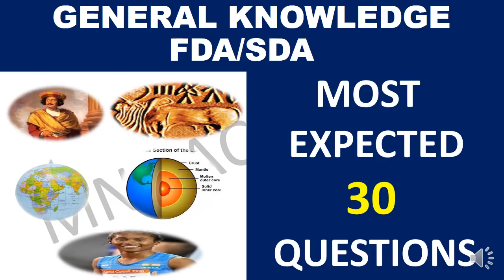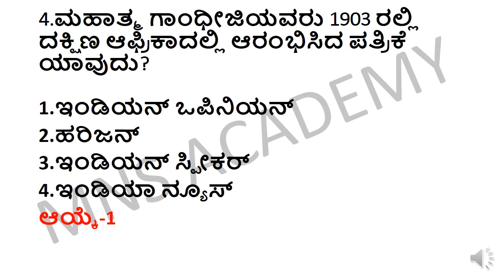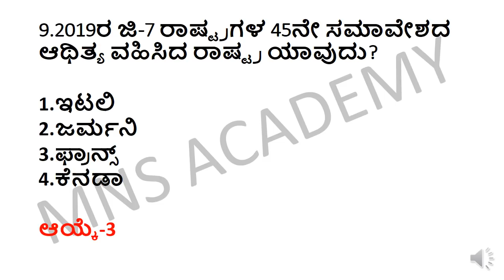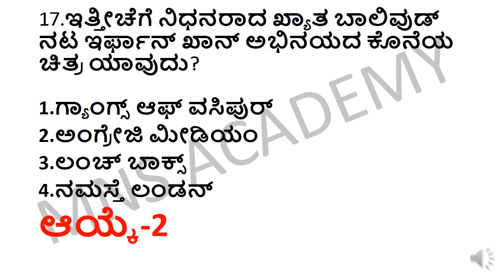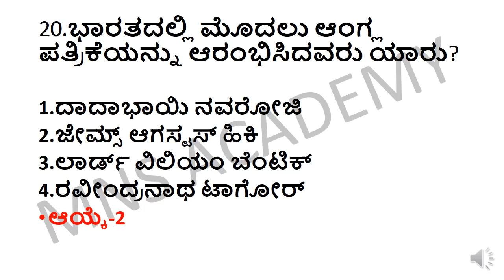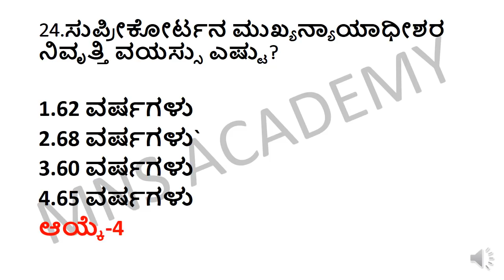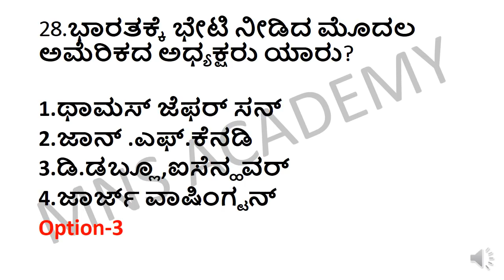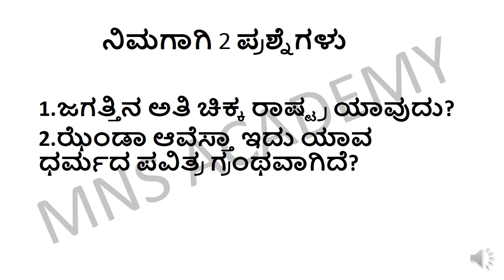HIGHLY EXPECTED 30 GK QUESTIONS FOR FDA SDA BY MNS ACADEMY/ GK 2020 QUESTIONS FOR FDA SDA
HIGHLY EXPECTED 30 GK QUESTIONS  FOR FDA SDA BY MNS ACADEMY
This video covers the topics of
1.indian constitution-articles-amendments-schedules-parliament-supreme court and the president
2.Indian history- indian freedom movemnt
3.Indian geography- rivers-states-physical divisions
4.current events
Thank u for watching our channel,